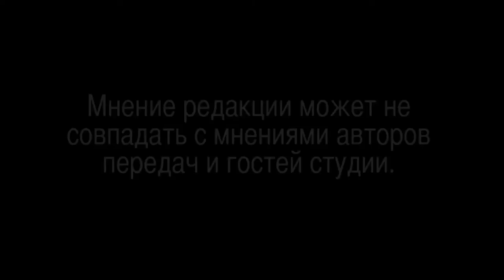Источник Благосостояния: Как Экономить Деньги | 10/11/2015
Источник Благосостояния: Как Экономить Деньги
Snezhanna Kisser